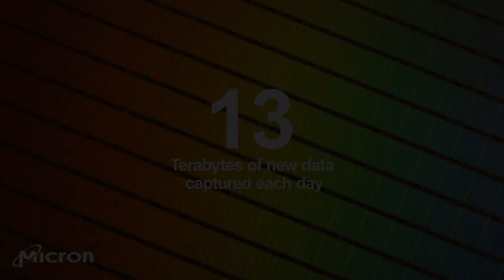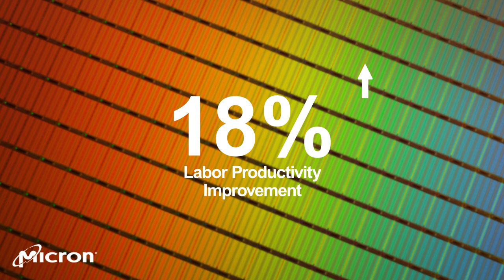Micron Receives World Economic Forum’s First Global Lighthouse Network Designation in Taiwan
Micron Taiwan fabrication facility has joined the World Economic Forum (WEF)’s Global Lighthouse Network (GLN). Selected by the World Economic Forum (WEF) for their success in adopting cutting-edge technologies at scale to drive operational and environmental impact, Global Lighthouse Network (GLN) members represent the most advanced manufacturers in the world.

About Micron:
Micron is a world leader in innovative memory solutions that transform how the world uses information. We have over 37,000 team members in 18 countries who work with the world’s most trusted brands, delivering memory and storage systems for a broad range of applications and sparking countless possibilities in technology.